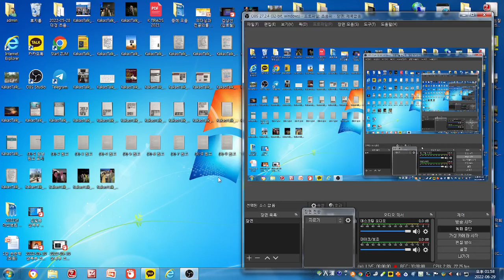(7)-3 간 탄성 초음파